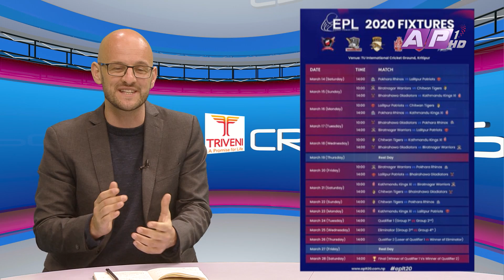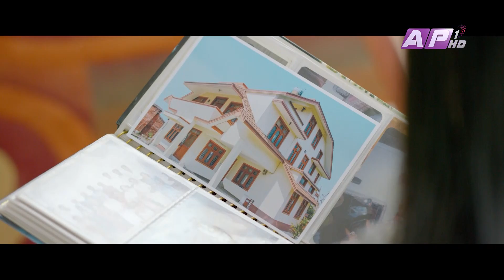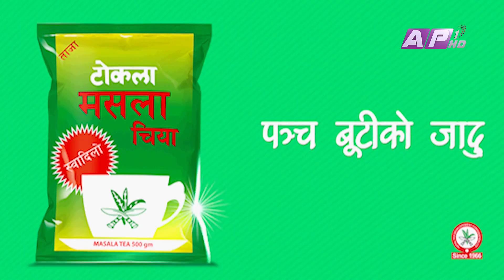Cricket Season | Everest Premier League T20 | AP1HD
NEPAL’S FIRST AND BIGGEST PREMIER LEAGUE
THE MOST-ATTENDED SPORTS EVENT IN NEPAL!

Live only on AP1HD and YouTube.

Presenter: Andrew Leonard
Guest: Sharad Vesawkar and Saket Sanghai